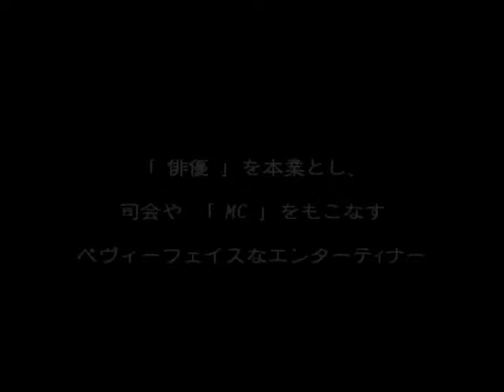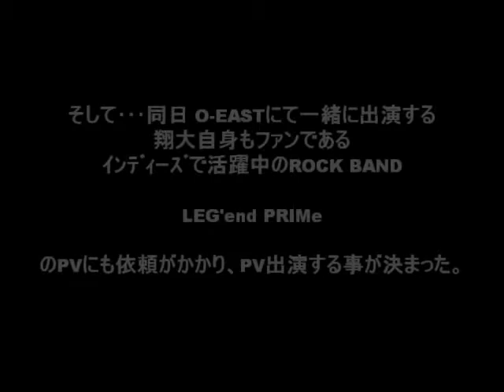矢野翔大 応援宣伝MOVIE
俳優　矢野翔大  を応援する宣伝MOVIEです。

これから応援宜しくお願いします！